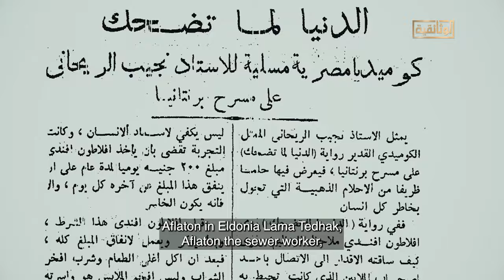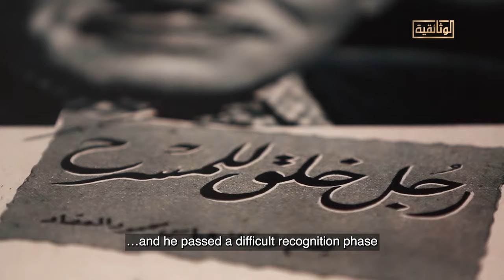"رجلٌ خُلق للمسرح".. إبداع الريحاني في ثلاثينيات القرن الماضي.